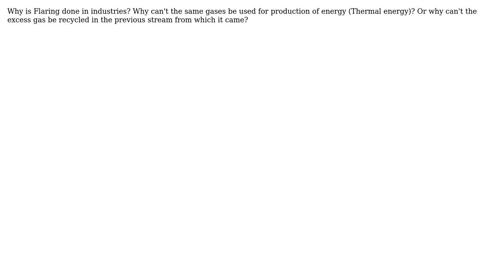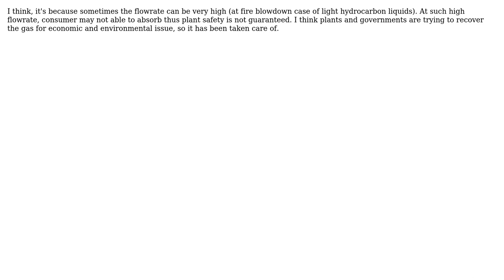Engineering: Flaring System in Industries (3 Solutions!!)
Engineering: Flaring System in Industries

With thanks & praise to God, and with thanks to the many people who have made this project possible! | Content (except music & images) licensed under CC BY-SA | Music | Images & others | With thanks to user RainerJ user niels nielsen user Devil user blacksmith37 and the Stack Exchange Network Trademarks are property of their respective owners. You are responsible for your own actions.